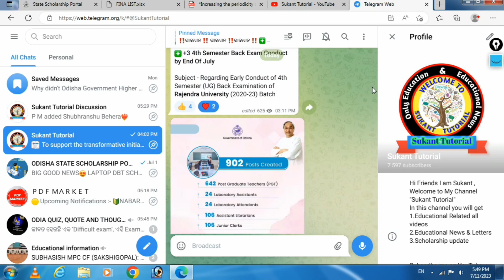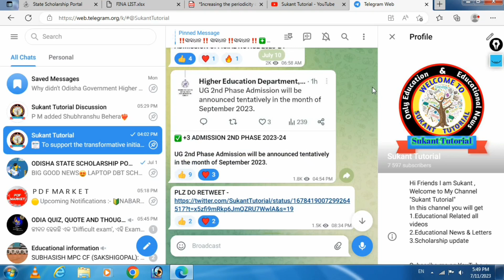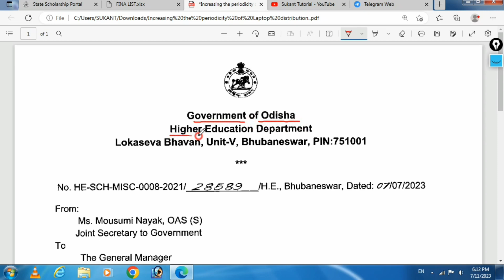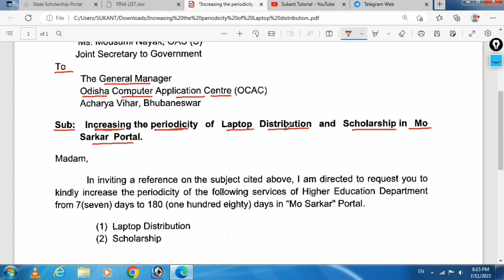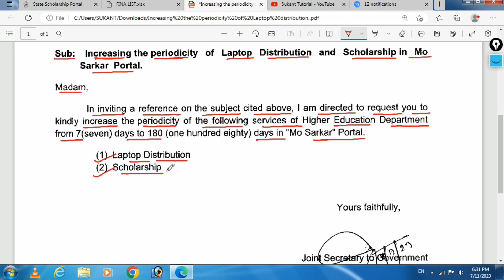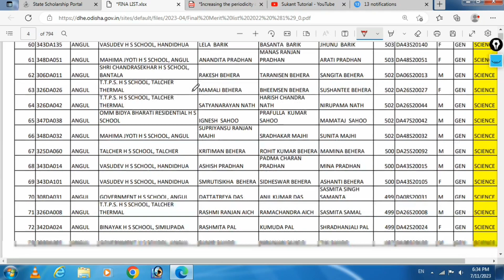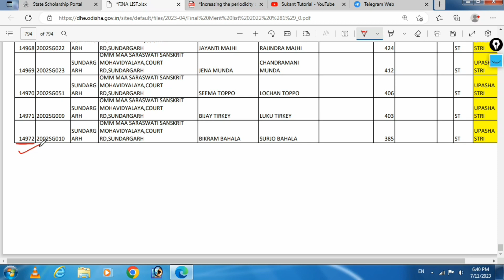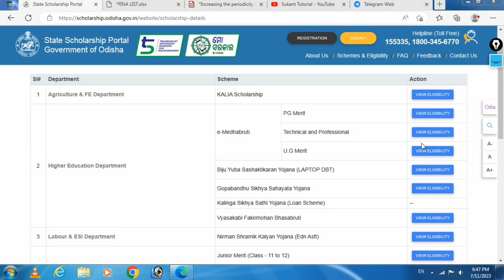ଏବେ ସମସ୍ତଙ୍କୁ ମିଳିବ ଲାପଟପ୍ ଏବଂ ସ୍କଲାରସିପ୍ ଟଙ୍କା 😍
(If Telegram Link Not Working Then Search " SUKSNT TUTORIAL " on Telegram)

1.This Channel Dose Not Promote Any illegal Content & Activity .

                           🙏 ଜୟ ଜଗନ୍ନାଥ🙏
                       🙏Jay Jagannath🙏
                             🙏जय जगन्नाथ🙏